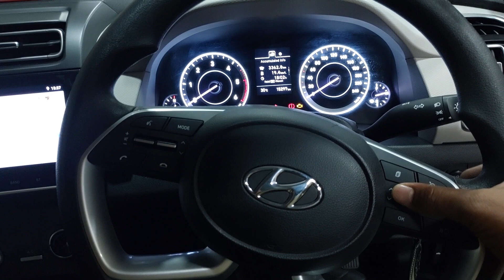MIRROR FOLDING INSTALLED FOR CRETA E MODEL BANGALORE 98866 34666